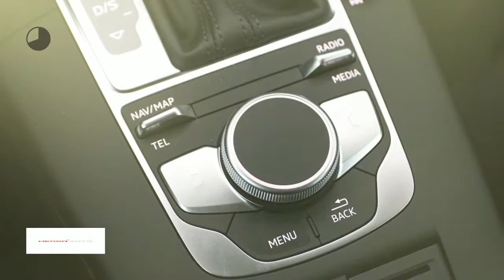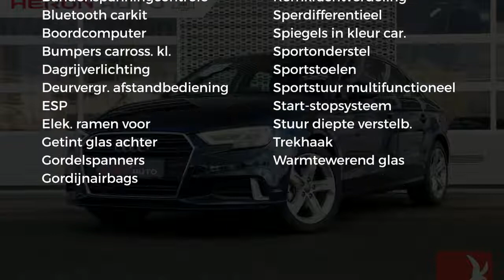Audi A3 Limousine 1.6 TDI 116pk S tronic Lease Edition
Gem. verbruik: 3,0 l/100km
Verbruik stad: 4,0 l/100km
Verbruik snelweg: 3,0 l/100km
Emissie: 106,0 g/km
Energielabel: D

Merk: Audi
Model: A3
Type: Limousine 1.6 TDI 116pk S tronic Lease Edition
Bouwjaar: 2018
Vermogen: 116 kW
Cilinderinhoud: 1.598 cc
Aantal cilinders: 4
Brandstof: diesel
Uitstootklasse: euro 6
Transmissie: automatisch
Gewicht (leeg): 1.295 kg
Max trekgewicht: 1.500 kg
Carrosserievorm: sedan (4 drs)
Kleur: blauw

Accessoires:
* Aandrijfslipregeling ASR
* Aansteker en asbak in de middenconsole
* Achterruitverwarming, met tijdschakelaar
* Adaptieve remlichten, knipperende remlichten tijdens noodstop
* Afstandsbediening, radiografisch geïntegreerd in de inklapbare autosleutel
* Airbag voor bestuurder en voorpassagier
* Airconditioning, handbediend
* Aluminium interieur elementen
* Audi Car Assistant (Connected App)
* Audi drive select
* Audi hold assist
* Automatische snelheidsregeling
* Bagageogen, in de bagageruimte
* Bagageruimte-afdekking, uitneembaar
* Bandenspanningcontrolesysteem
* Bekleding stof Rallye
* Bestuurdersinformatiesysteem met kleurenscherm
* Binnenspiegel, dimbaar behuizing in kleur van de hemelbekleding
* Blanke sierlijsten
* Boordgereedschap en krik, in bagageruimte
* Buitenspiegels, elektrisch verstelbaar en verwarmbaar, in carrosseriekleur
* Centrale portiervergrendeling inclusief achterklep en tankklep
* Dagrijverlichting, halogeen
* Dakhandgrepen, veren gedempt weer terug
* Decoratielijsten, aluminium mistral zilver
* Derde remlicht
* Diffusor achter sport
* Elektromechanische parkeerrem
* Elektronisch sperdifferentieel EDS
* Elektronisch stabiliseringsprogramma ESP
* Fabrieksgarantie
* Flankbescherming, buigsterke beschermingsbalken in de portieren
* Gasdrukveren, voor motorkap en achterklep
* Geen type- en motoraanduiding
* Gordelspanners, pyrotechnisch met spankrachtbegrenzers
* Grille, singleframe
* Hemelbekleding van stof
* Instaplijsten op dorpels met aluminium inzetstukken
* Integraal hoofdsteunsysteem
* Interieurverlichting voor en achter, vertraagd dovend
* Kinderslot, elektrisch bediend
* Knie-airbag voor bestuurder
* LED-koplampen
* Middenarmsteun voorin in lengterichting verschuifbaar en hellingshoek instelbaar
* Middenconsole met opbergvak
* Mistlampen, halogeen, in de voorbumper geïntegreerd
* MMI navigatie
* Opbergvakken in de portieren, middenconsole en onder de passagiersstoel
* Parkeerhulp achter
* Privacy Glass
* Raambediening, elektrisch inclusief tipfunctie, comfortopening/sluiting en inklembeveiliging
* Remsysteem met antiblokkeersysteem ABS en elektronische remkrachtverdeling EBV
* Ruitenwissers met variabele intervalschakeling (vier standen)
* Sideguard hoofdairbags vóór en achter
* Softtouch, achterklepontgrendeling
* Sportonderstel
* Sportstoelen vóór
* Sportstuurwiel, multifunctioneel driespaaks design in leder
* Start-/stop systeem met recuperatie
* Startblokkering, elektronisch geïntegreerd in het motormanagement
* Stuurinrichting, elektromechanische snelheidsafhankelijke stuurbekrachtiging
* Stuurwiel, in hoogte en lengte verstelbaar
* Telefoonvoorbereiding basis
* Trekhaakvoorbereiding
* Veiligheidsgordels, driepunts rolgordels voor alle zitplaatsen, voorin in hoogte verstelbaar
* Veiligheidsstuurkolom
* Velgen, lichtmetaal 7,5J x 17 ''5-arm''-design
* Ventilatie en verwarming, vier ronde, afzonderlijk instelbare ventilatieroosters in het dahboard
* Verchroomde uitlaatssierstukken
* Vloerbekleding, velours
* Voetmatten, vóór en achter in velours
* Warmtewerend glas
* Wielbouten, diefstalbeveiligd
* Zij-airbags voor, geïntegreerd in de rugleuningen van de voorstoelen
* Zonnekleppen, naar boven/beneden en opzij, inclusief make-up spiegels
Omschrijving:
Voor meer informatie over een nieuwe Audi kunt u contact opnemen met Mark Weterings of Peter Kuin. Voor een nieuwe Volkswagen met Frans du Maine, Albert Bos of Niels Ott. Voor een nieuwe Škoda met Maarten Hoekenga. Voor een nieuwe Seat met Jerome Groot. Voor bedrijfswagens met Gerard de Boer (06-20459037).

Aanbieder: